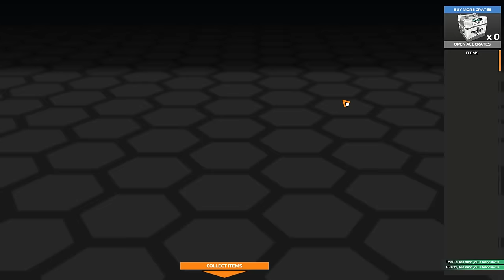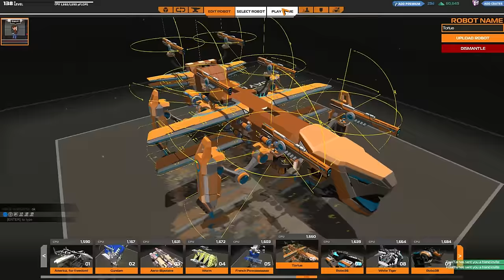[F2P] Robocraft - Ep. 297 [FR]